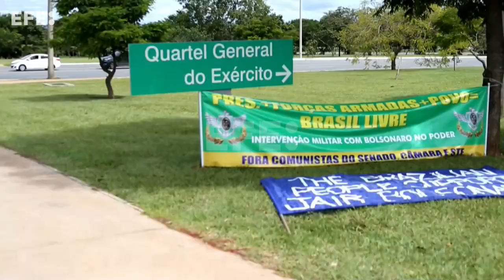A dos meses de las elecciones, Lula lidera y Bolsonaro se lía en conflictos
Brasilia, 2 ago (EFE).- Brasil irá a las urnas el próximo 2 de octubre y los sondeos insisten en que el expresidente Luiz Inácio Lula da Silva es cada vez más favorito frente al actual mandatario Jair Bolsonaro, quien se enreda con ataques a las instituciones.